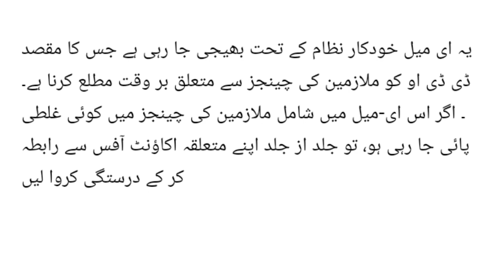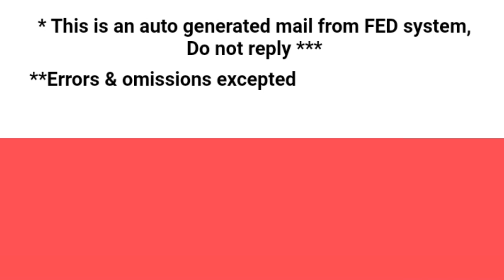Annual increment 2022 || Annual increment change alert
Annual increment 2022 . Annual increment change alert has been discussed in this video. I hope this video about annual increment 2022 will be beneficial to all.